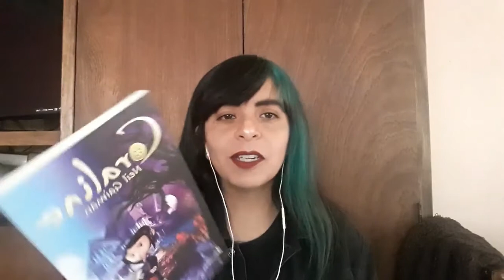Libros para leer en otoño 🍁🍂🎃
Hola, les traigo unas recomendaciones lectoras para esta fabulosa época del año :)

amazon wishlist